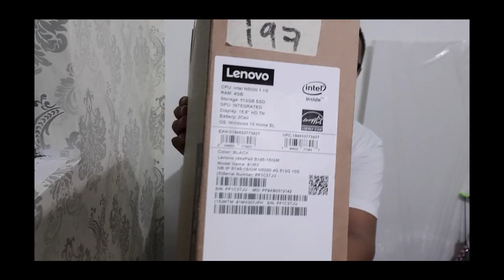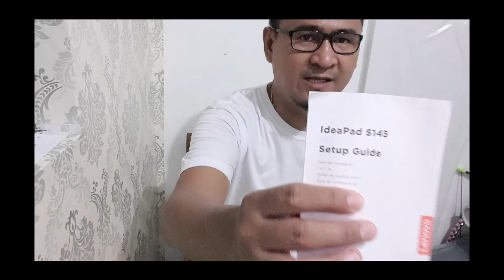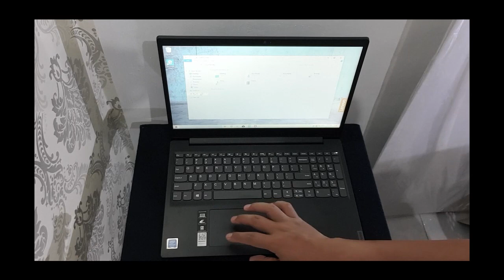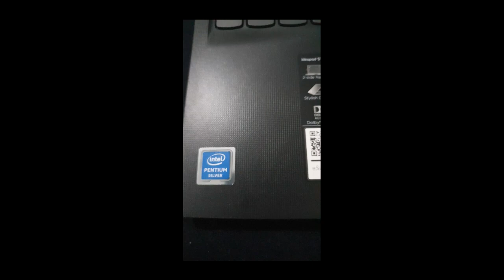Vlog1 Tips in choosing a budget laptop + Lenovo S145 Unboxing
One of the budget laptop I recommend for your kids who will have their school year at home.